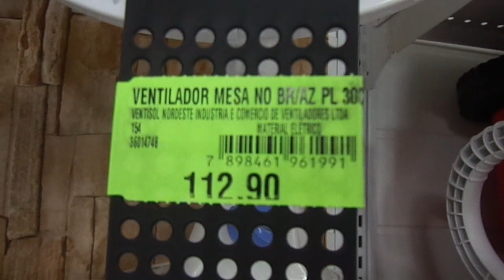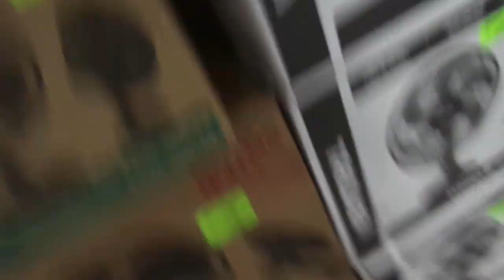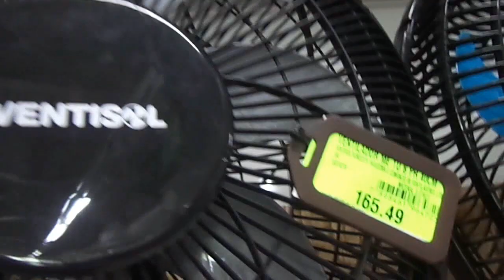Ventilador e circulador de ar turbo silence Arno e Britânia maxx repelente 70 cm